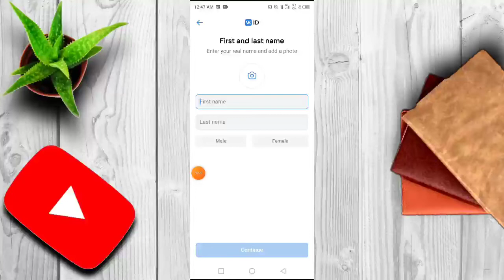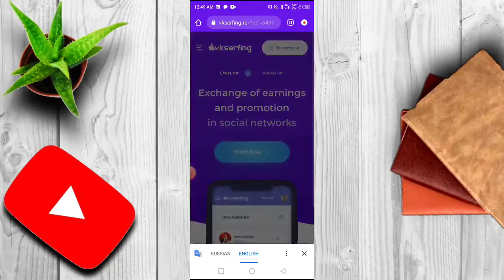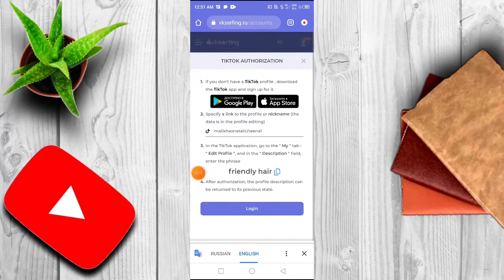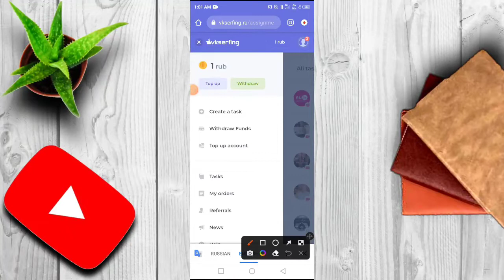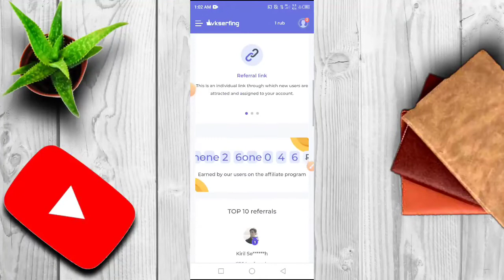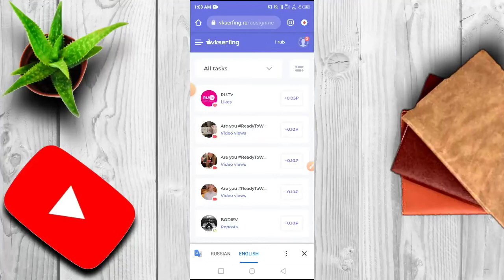💰VK Russian App withdraw proof || How to make money online || Online earning in pakistan😎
online earning in pakistan without investment | online earning in pakistan 2022 | online earning
online earning
How to make money online in Pakistan | online earning in pakistan without investment (2022)